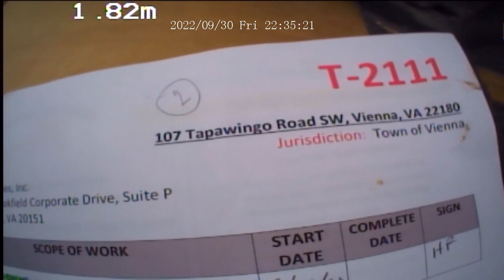107 Tapawingo Road SW (T-2111) Before